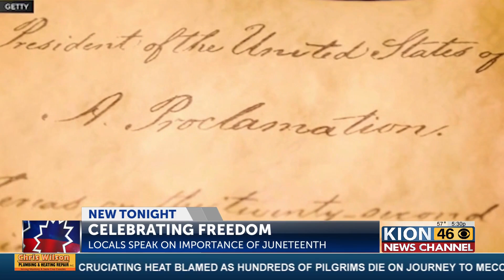Juneteenth and its importance to people living on the Central Coast